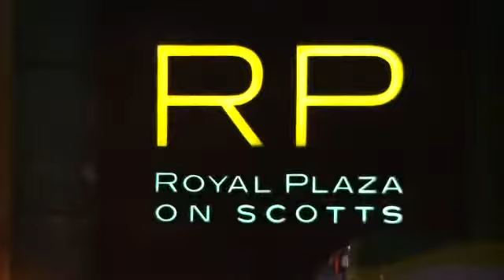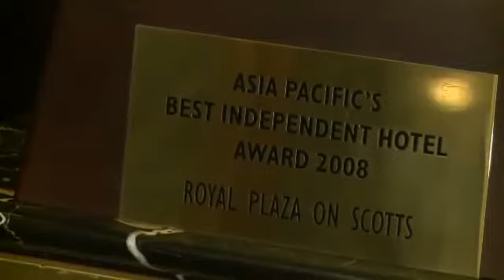Singapore Hotel , Royal Plaza on Scotts , fendeq.com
حــجــز فنادق Singapore